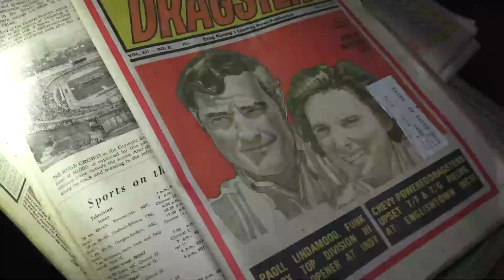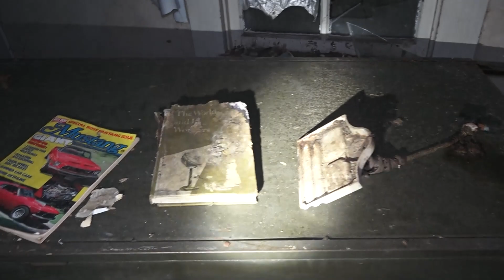GHOST CAUGHT ON CAMERA At This MYSTERIOUS ABANDONED HAUNTED MANSION